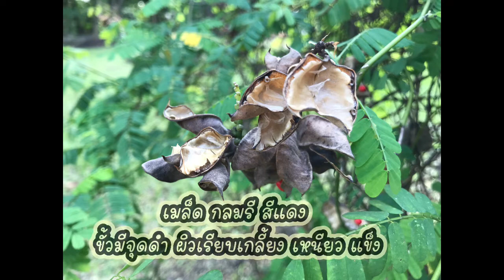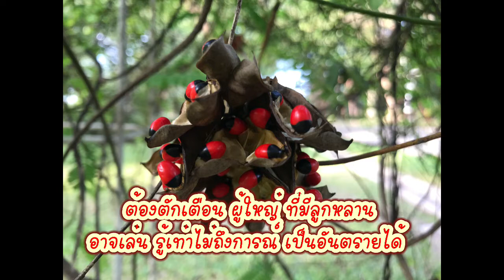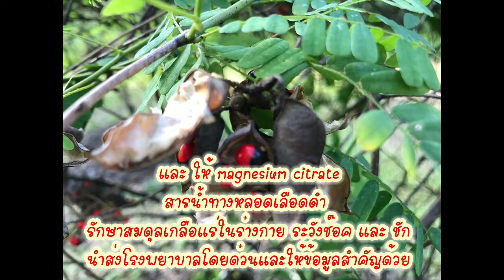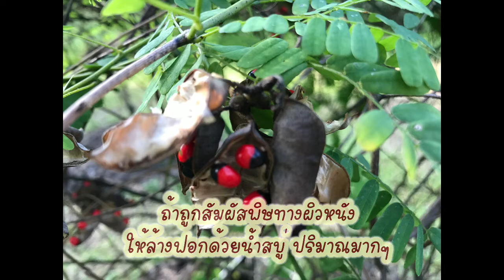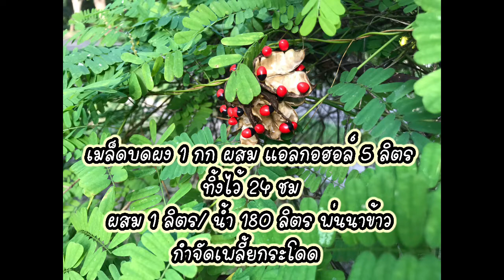Rosary Bean มะกล่ำตาหนู สมุนไพรมีพิษ เมล็ดห้ามเคี้ยว ใบแก้ฝ้า จุดดำ ที่ใบหน้าสมุนไพรไม้ประดับ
ว่าน ไม้ มงคล